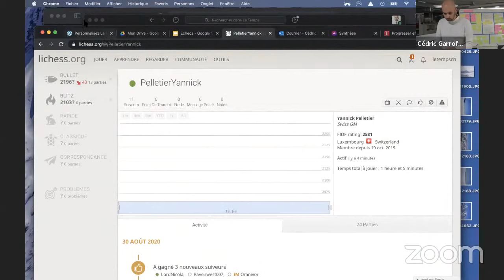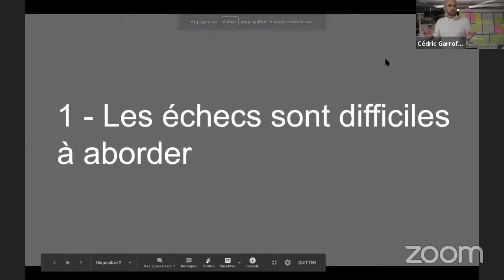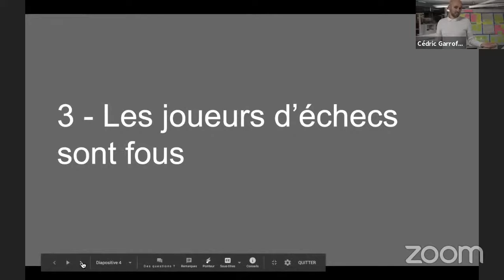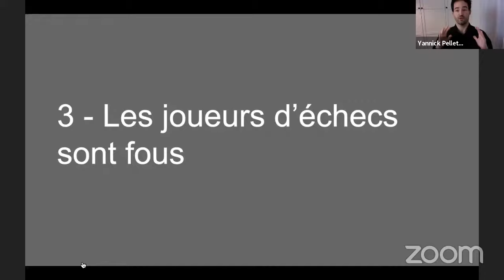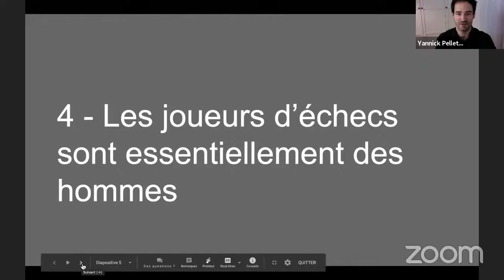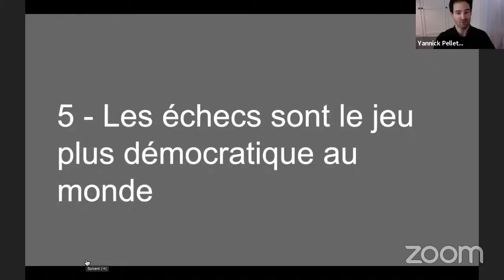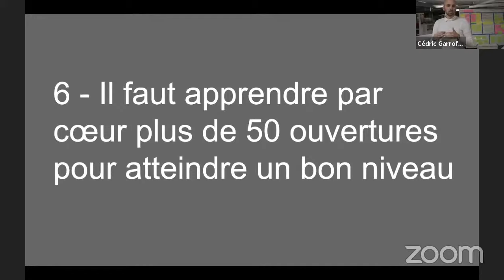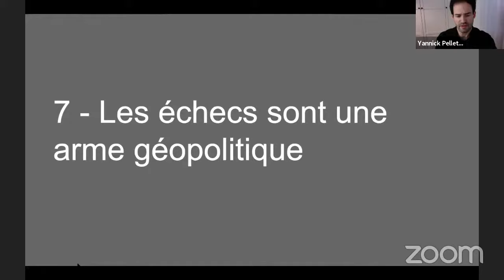Progresser efficacement et rapidement aux échecs avec le grand maître Yannick Pelletier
Depuis le début de la crise sanitaire, on assiste à un véritable essor des échecs dans le monde, ce célèbre jeu de stratégie pour deux personnes qui serait né en Inde au VIe siècle. Plus récemment, c’est la nouvelle série de Netflix «The Queen’s Gambit» qui a accentué le phénomène. Pas moins de 62 millions de personnes en 28 jours ont suivi le parcours de Beth Harmon, une jeune prodige des échecs dont l’histoire est en partie inspirée par celle de Bobby Fischer. De quoi amplifier une fois de plus les ventes d'échiquiers, comme le souligne Le Figaro.

Mais comment se lancer dans les échecs quand on débute? Quelles sont les erreurs à ne pas commettre? Comment lancer sa partie? Quand sortir sa dame? Le roque est-il nécessaire? Comment conclure efficacement?...

Pour en parler, nous vous avons proposé une conférence d’une heure avec Yannick Pelletier. Joueur professionnel et grand maître international, il est considéré comme le meilleur joueur suisse en activité. Il a notamment réussi le tour de force de battre en 2015 Magnus Carlsen, champion du monde et souvent qualifié de meilleur joueur de l’histoire.